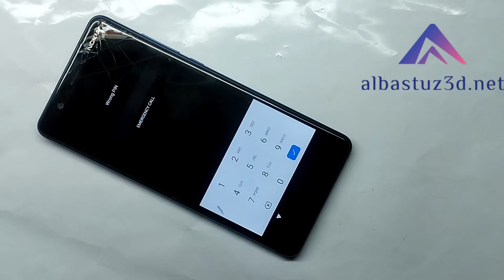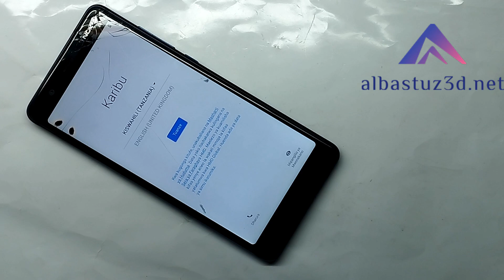Nokia 5 1 Hard Reset Remove Forgotten Pin Or Pattern Without PC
➙Without PC
➙Without tool
➙Without  hard Method
➙Without code Method

🎬️ Frp Tutorials...

REGARDS :
Albastuz3d